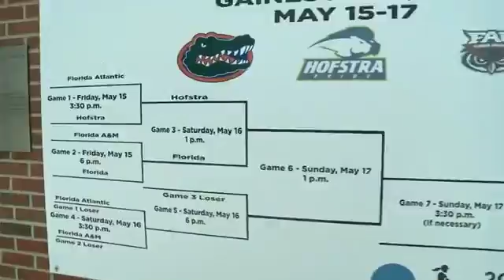Jonathan Yardley softball play-by-play demo 2015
Sample game open, play-by-play from Florida vs. Hofstra game in 2015 NCAA softball regionals on ESPN3. Jonathan Yardley with analyst Jenny Dalton-Hill. May 16, 2015.